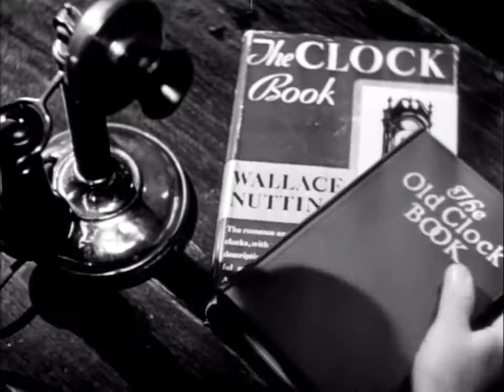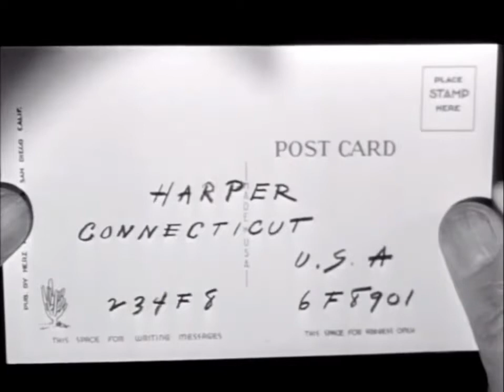Art Pepper e George Cables Isn't she lovely ◍ Lo Straniero ◍ HD Orson Welles ✫ Film Noir Completo